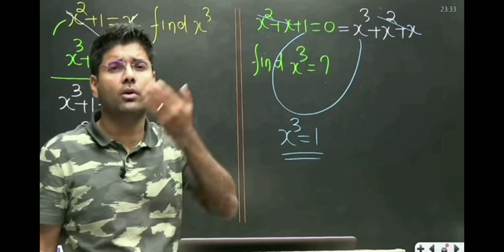Abhinay Sir Reply To Dumraon TV ke Malik GST INSPECTOR | @dumraontv